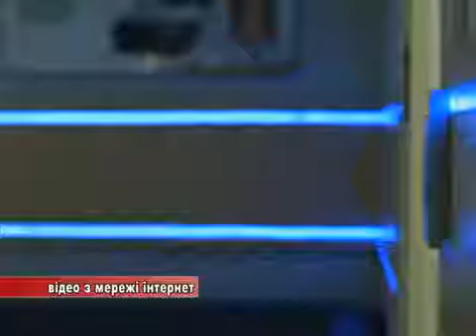Герой АТО з Кривого Рогу Роман проходить лікування з використанням біотехнологій (ВІДЕО)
Український проект "Біотех-реабілітація поранених" допомагає рятувати людей від ампутацій кінцівок при важких бойових травмах за унікальною в світі методикою.

Серед учасників проекту є криворіжець Роман, який отримав поранення на Луганщині. Що являє собою методика, кому допомагають та як усе це працює - досліджував телеканал "Рудана", Кривий Ріг.